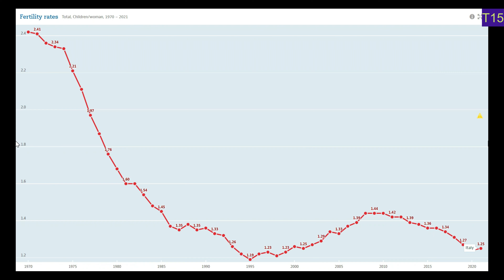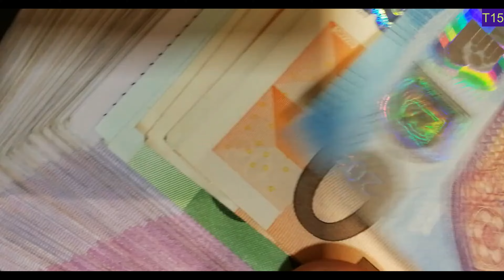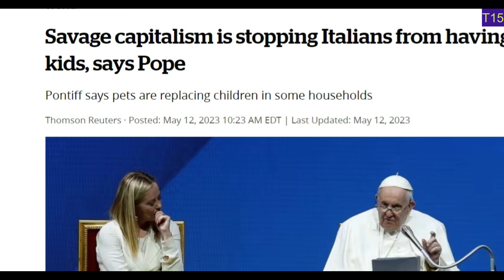Why Has The Italian Birth Rate Collapsed?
Italy is in the midst of a demographic crisis, the likes of which the country has never experienced before. While there were 700,000 deaths in Italy in 2022, there were just 393,000 births, a 14th consecutive drop in births per year and the lowest number since the country's unification in 1861.
The problem is only getting worse every year, with record lows for number of births per year being beaten every year.
So why are Italians having so few babies? In this video we will look at the main reasons for this dramatic decline.